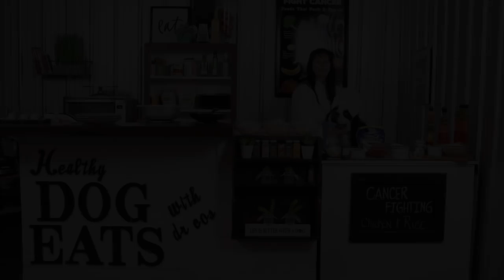Healthy Dog Eats - Chicken and Rice and the "Truth about Rice"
We all have had at some point to make chicken and rice for our dogs with an upset stomach.  We share with you which is the best rice, but also what you can do with the leftovers if you make to much!